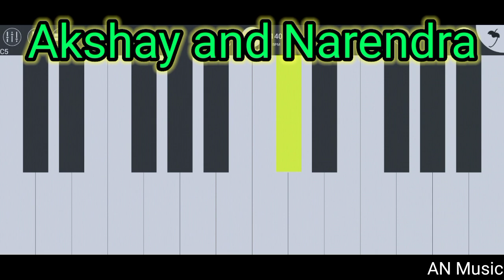Deewana | Ruku Suna | Sambalpuri Song | Mobile Piano Instrumental Casio Music AN Music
Sambalpuri Deewana Instrumental Mobile Piano Instrumental Casio Music AN Music